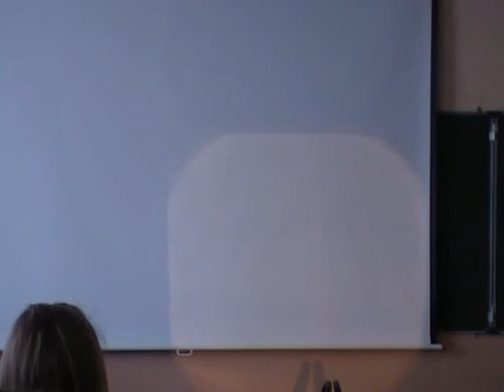Спектакль "Колыбельная" 1 часть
Главная героиня спектакля  девушка Маша, которая сидит перед колыбелькой своего ребенка и рассказывает ему историю жизни. О том, как она выросла в одном дворе с его будущим отцом, как повзрослев он стал наркоманом, и том времени, когда он заразился ВИЧ-инфекцией и не нашел более близкого человека, чем Маша, чтобы поделиться с ней своими переживаниями. А она оставила его у себя жить, разошлась со своим женихом, к которому должна была переехать в Германию. Со временем молодые люди поняли, что их дружба переросла в любовь друг к другу. Страшный диагноз Машу не испугал, вот только в больницу её беременную класть не хотели из-за болезни, соседи и даже родители отвернулись.